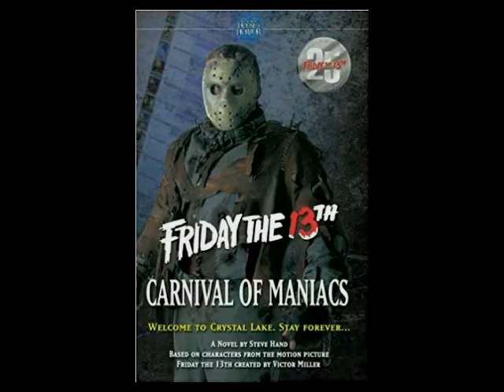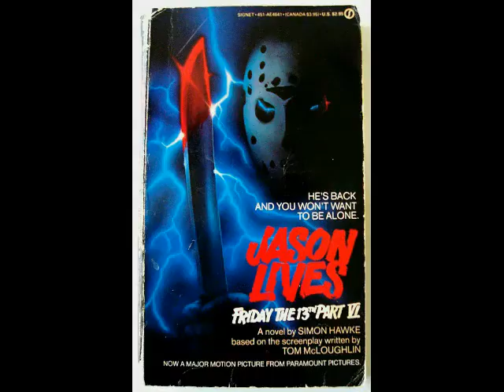Out Of Print Slashers Podcast #11: A Nightmare On Elm Street Protege By Tim Waggoner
On this episode of Out of Print Slashers Podcast Shawn and I Discuss Tim Waggoner's book A Nightmare On Elm Street Protege, it has a Dream Child Vibe but very different as well, enjoy!

To make a 1 time Donation to the Youtube Channel through PayPal go here!